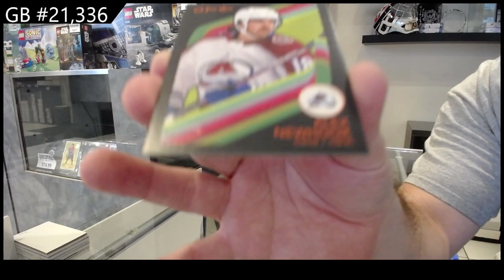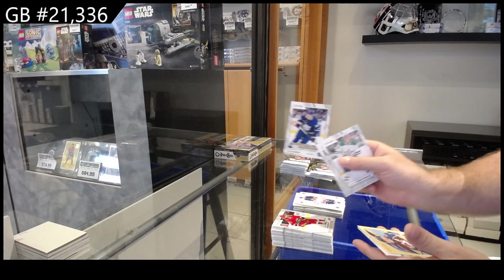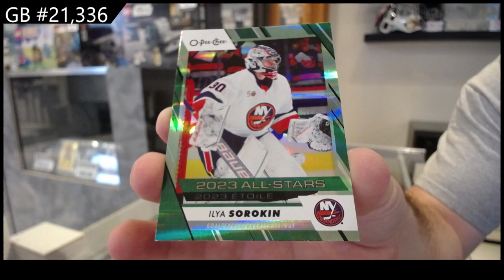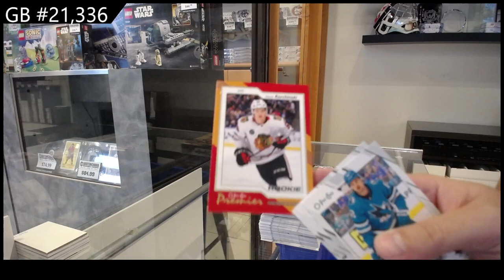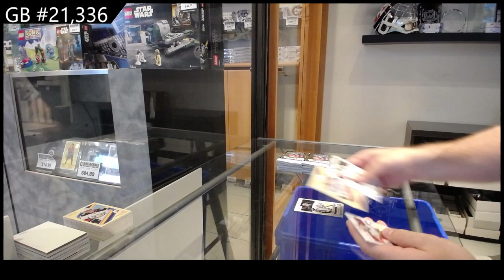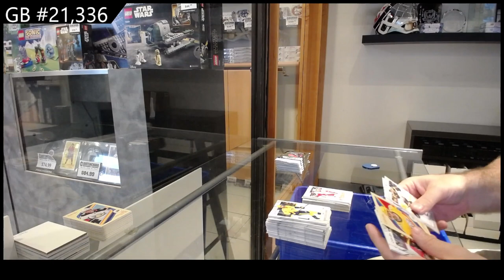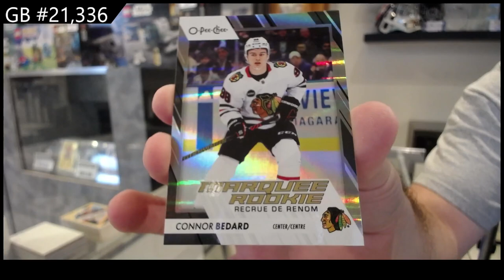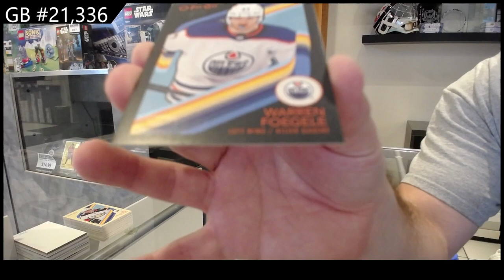HUGE BEDARD! 2023-24 Upper Deck O-Pee-Chee Hockey 2 Box Break - CNC GB #21,336